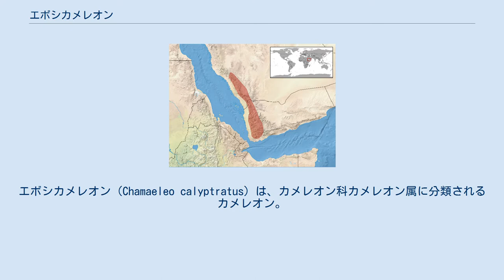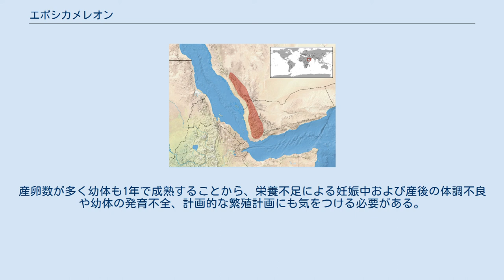エボシカメレオン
エボシカメレオン（Chamaeleo calyptratus）は、カメレオン科カメレオン属に分類されるカメレオン。
 イエメン固有種 最大全長65cm。
メスよりもオスの方が大型になり、メスは最大でも全長45cm程。
体色は環境や気分、体調によって変化するが基本的には緑色にオレンジ、黄、褐色、白の帯模様が入る。
背面と腹面の正中線上に棘状の鱗（クレスト）が並ぶ。
 オスの成体は頭部が上方へ高く伸長する。
種小名calyptratusは「帽子をかぶった」の意。
和名は本種の頭部が烏帽子に見えることが由来。
英名のVailedは「ベールを被った」の意。
幼体やメスの成体は頭部があまり高くならない。
オスの後肢の踵には突起がある。
またメスは妊娠すると体色が黒く変色する。
 高地にある湿度の高い森林に生息する。
危険を感じると体を大きく膨らませて体色を変化させ、口を大きく開けて警戒音を出して威嚇行動を取る。
 食性は動物食傾向の強い雑食で、昆虫類、節足動物等を主に食べるが、本種はカメレオンとしては珍しく植物の葉や果実等も食べる。
本種の生息地は降雨量が少ないため、植物質を取ることで水分を摂取するという環境に対する適応とされる。
1回に20-72個の卵を地中に産む。
卵は150-200日程で孵化する。
幼体は生後1年で成体と変わらない程の大きさに成長する。
寿命は5年前後と考えられている。
流通量は多く、主に飼育下繁殖個体が流通する。
カメレオンの中でも丈夫で飼育下繁殖個体が多く流通する、餌として植物質を用いることができること等からカメレオン飼育の入門種と紹介されることもある。
比較的大型（特にオス）になるため飼育にあたっては大型のケージが用意する。
また樹上棲のため、高さのあるケージで飼育するのが望ましい。
枝や観葉植物等を組んで活動場所や隠れ家にする。
小型の保温用の電球等をケージ内の一部へ照射する。
生体と照明や上面との距離が短いと頭部を傷つけたり火傷し、最悪の場合は壊死してしまうことがある。
紫外線を含むフルスペクトルライト等を点灯するが、強い光を嫌うため隠れ家を作る。
霧吹きで朝晩に湿度を上げるが、冬季に乾燥が激しい場合は加湿器等を用いる。
水容器に気付かないことも多いため水容器に水滴を常に落としたり、エアーポンプで水面を動かすことにより水容器に気付かせる。
餌はコオロギやジャイアントミルワーム等を与える。
餌に対しては事前に野菜等の餌を与えたり、サプリメントを振りかけて栄養価を上げる。
また餌に反撃されたり口内を傷つけるのを防ぐため、生きた餌の場合は顎や触角、後肢を潰したり折ってから与える。
餌はコオロギ等をピンセット等で各個体に与えるか、餌容器に入れて与える。
産卵数が多く幼体も1年で成熟することから、栄養不足による妊娠中および産後の体調不良や幼体の発育不全、計画的な繁殖計画にも気をつける必要がある。